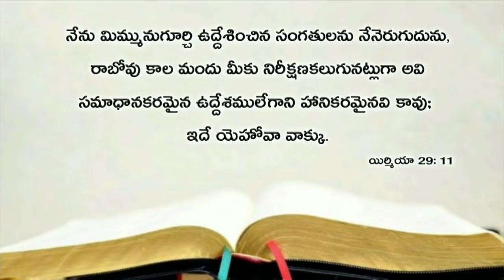Today's promise 01.05.2019